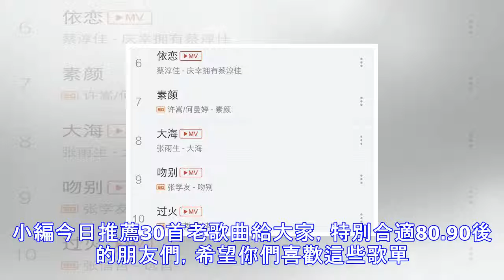經典老歌，80.90後的最愛，推薦歌曲30首，都是你喜愛的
音樂不分國界，也不分年代，不論新歌老歌，依舊有經典的曲目。小編今日推薦30首老歌曲給大家，特別合適80.90後的朋友們，希望你們喜歡這些歌單。 好聽音樂，必定給大家推薦，每一期，都會有歌曲放送給大家，喜歡的朋友點個贊。